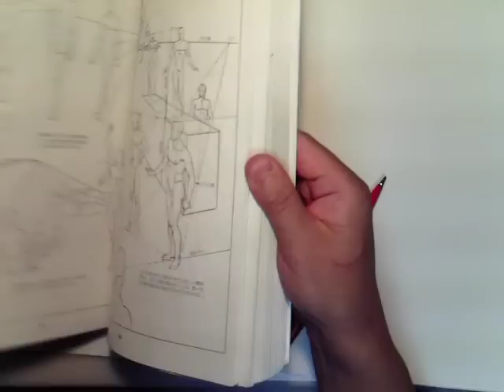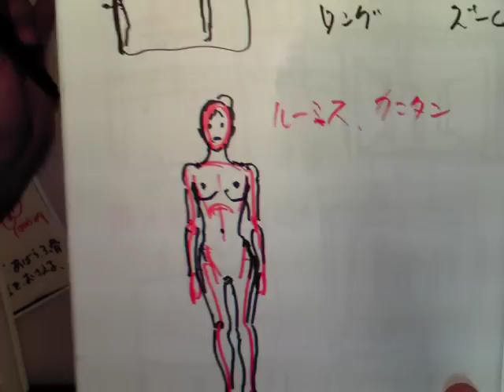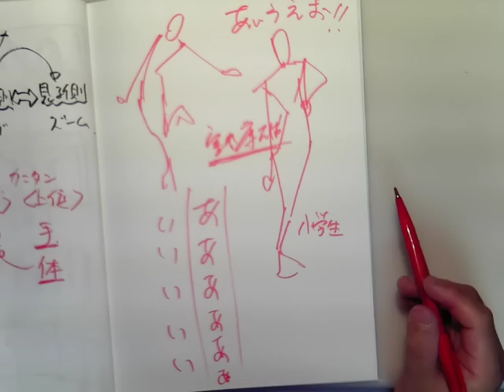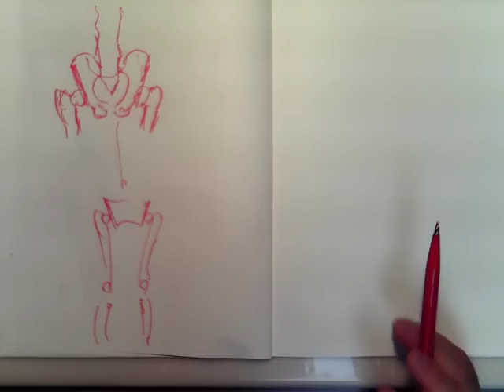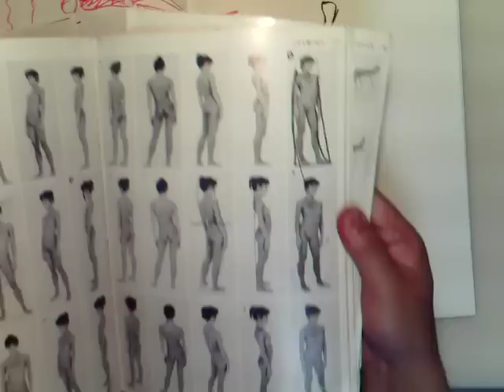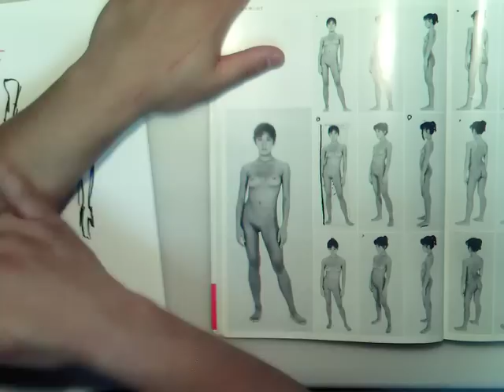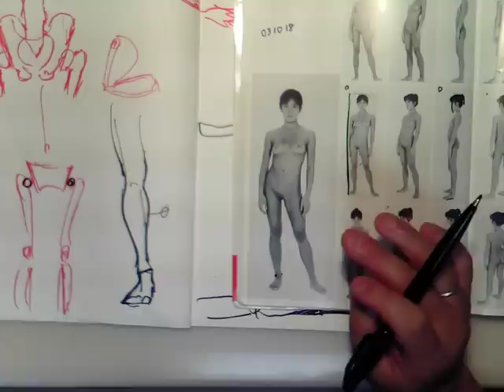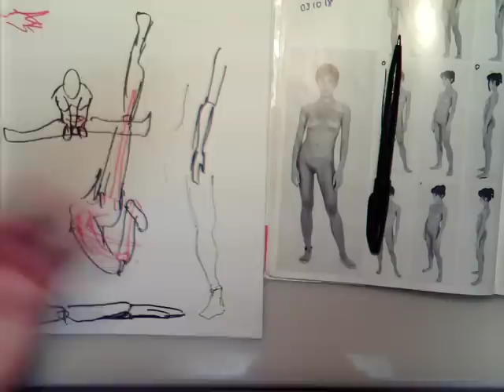簡単骨格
150510ニコ生③